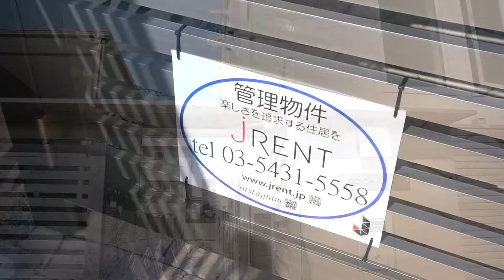「富士山、おっはよー！ 」 眺望良好メゾネット！アピチェ洗足206号室 【J's movie】 東急 目黒線 洗足駅徒歩5分 メゾネットアパート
お部屋から富士山にあいさつ！！
☆６５㎡！メゾネットタイプ☆
とっても天井の高い居室でゆったりとした時間をお過ごし下さいメゾネットタイプのデザイナーズハウス。耐火構造木造住宅（耐火ＡＬＣパネル採用）そしてエコ仕様住宅！

こんにちは！